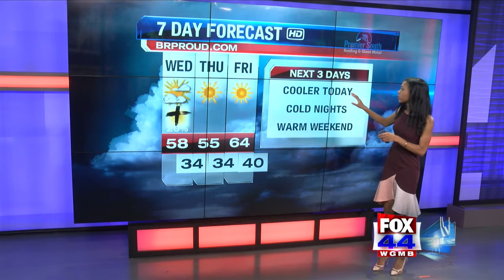StormTracker Forecast (February 26, 2020)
Winter is here! Temperatures will stay in the 50s with lows in the 30s.